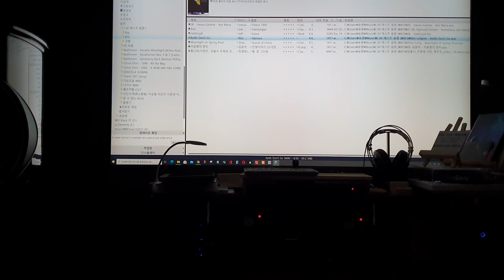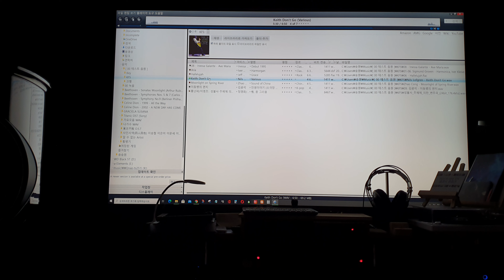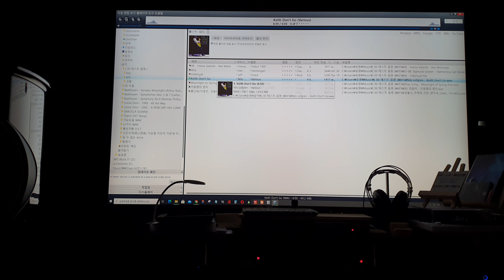Nils Lofgren - Keith Don't Go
녹음 : 갤럭시 S10 5G
소스 : J-River Media Center 19.0.163 & MS Surface Pro 3
허브 : Buffalo BS-GS2016 by 호넷트님 LiPo Battery 튜닝
DAC : 에소테릭 K01X  /w GPS클럭
스피커 : 파인오디오 F1-12
파워앰프 : 올닉 A-5000 NEO
프리앰프 : 튜브링크 TBF-3 & TBF-2